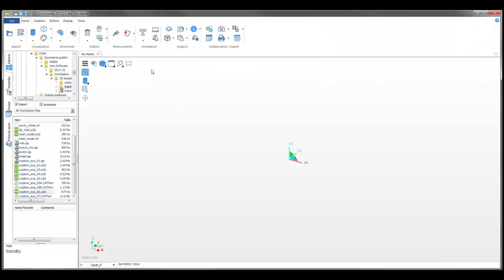12- WorkXplore Eğitim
WORKXPLORE Yüksek Hızlı Görüntüleyici
WorkXplore, 3B CAD datalarını, tasarım programı olmadan görüntülemek için ideal bir araçtır. Sezgisel ve kullanımı kolay arayüzü, acemi veya tecrübeli kullanıcıların herhangi 3B/2B dosyaları keşfetmesini sağlar.

Edgecam-PartXplore2

Edgecam WorkXplore, her türden ve boyuttan 3B dataların verimli import ve analizini, performansı etkilemeden yapabilecek şekilde tasarlandı.

WorkXplore CAD datasını hafifletilmiş şekilde tutarak, kullanıcının yüzey, hacim, kalınlık, boyut ölçmesine olanak sağlar.

Aynı zamanda WorkXplorer ile kullanıcılar fikirlerini, gözlemlerini, bilgilendirmeleri ve değişim isteklerini hızlıca ve kolayca oluşturup paylaşabilirler.

2B teknik resim ihtiyacı, direkt ölçüler, işaretçiler eklenmesiyle oldukça azalır.

WorkXplorer, sadece yüksek maliyetli CAD yazılımlarında bulabileceğiniz geniş analiz imkanları sunar. Çok hızlı olmasının yanı sıra sonuçların tek bir tuş ile katı model üzerinden renklendirmeyle kullanılması ve anlaşılması da oldukça kolaydır.

Radyusların ve düzlem yüzeylerin analizi, kullanıcıların hızlı maliyet ve imalat hesabı yapmasını kolaylaştıran çok değerli bir araçtır.

WorkXplorer kullanıcıları; patlatılmış görüntüleri ve montaj parçarlarının animasyonlarını oluşturabilecekleri araçlara erişebilirler

Teknik dökümanlar için klasik ekran görüntüsü oluşturma özelliğinin yanı sıra, resim toplama özelliği ile yüksek hacimli görüntülerin resme dönüştürülmesi de kolaydır.